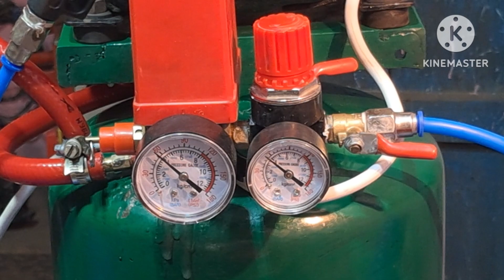HOME MADE AIR COMPRESSOR //HOW TO MAKE HOME MADE SILENT AIR COMPRESSOR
Hi everyone
This project done by our tsm fabrication

diy HOME MADE AIR COMPRESSOR HOW TO MAKE HOME MADE SILENT AIR COMPRESSOR#

Hello friends
Welcome to Tsm fabrication
Here you can learn how to make  Home made silent air compressorin very quick and simple way at minimal cost .